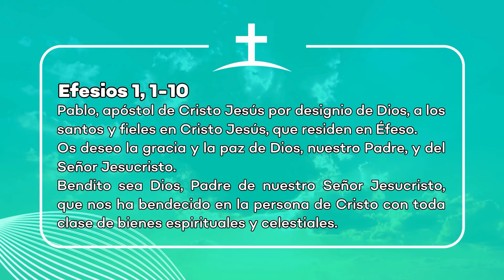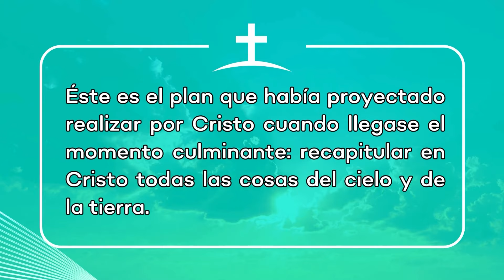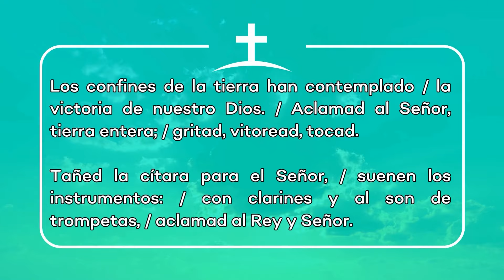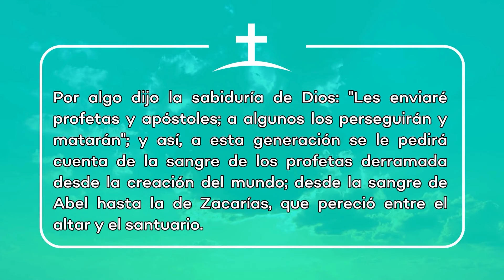Evangelio de hoy Jueves 17 Octubre 2024 | Padre Pedro Justo Berrío